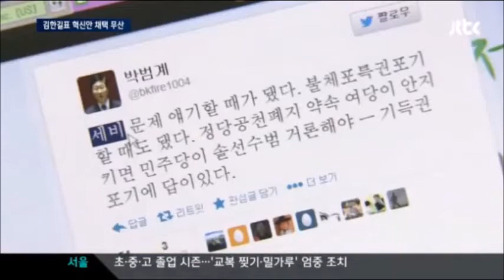김한길 혁신안, 당내 반발로 무산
[JTBC 2014.2.3]

"의견 수렴 없었다"...김한길 혁신안, 당내 반발로 무산

민주당 김한길 대표가 국회의원 특권을 내려놓겠다며 혁신안을 발표했습니다. 그러나 의원들은 의견수렴 절차가 없었다고 주장하는가 하면 일부 의원들은 그 정도 혁신안 갖고 되겠느냐 목소리를 높이면서 결국 일단 무산됐습니다. 김한길 대표가 안철수 신당을 의식하다보니 무리수를 뒀다는 분석도 나오고 있습니다.